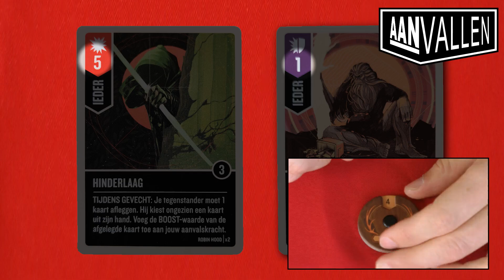Hoe speel je... Unmatched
00:00 - Introductie
01:08 - Voorbereiding
02:32 - Spelverloop
06:30 - Afsluiting

In Unmatched strijd je als legendarische held en ga je het duel met elkaar aan. De legendarische helden komen uit films, uit boeken of uit eeuwenoude legendes. Je kunt strijders uit verschillende Unmatched spellen met elkaar combineren.

Elke held heeft een set actiekaarten met unieke vaardigheden die horen bij de vechtstijl van die held.

Maar vergeet niet dat er aan het einde van het spel maar één winnaar kan zijn!